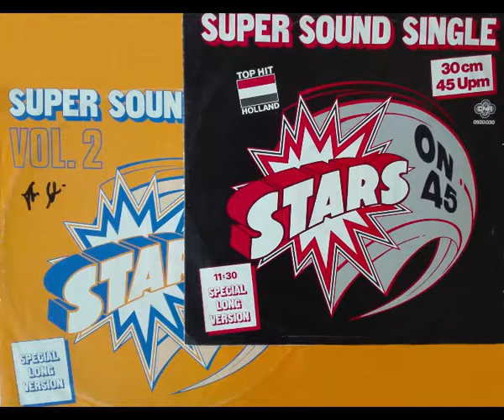Stars on 45 - 24 minutes extra long